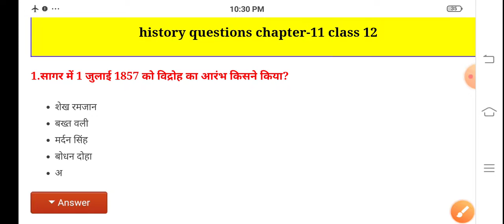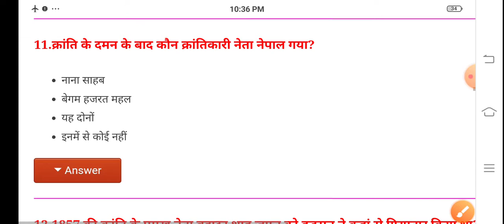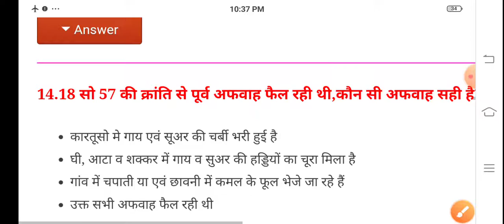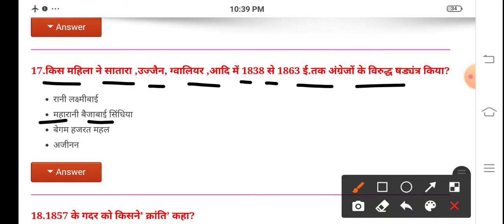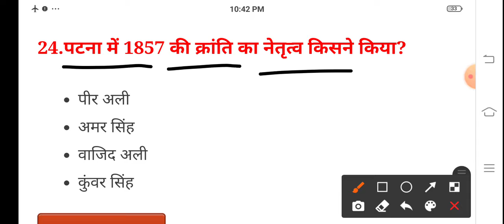Class12th History इतिहास Chapter-11 VVI objective Question|| @BIHAR BOARD MISSION